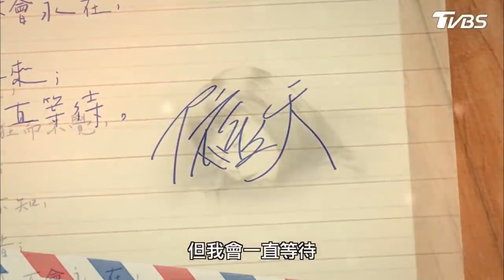阿慶準備向小玫告白？ 俊杰傾盡心力只想挽留家妮！【16個夏天 精華篇 EP16-1】林心如、楊一展、許瑋甯、謝佳見、鄒承恩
阿慶準備向小玫告白？　俊杰傾盡心力只想挽留家妮！

2013年TVBS歡樂台第二部原創概念劇